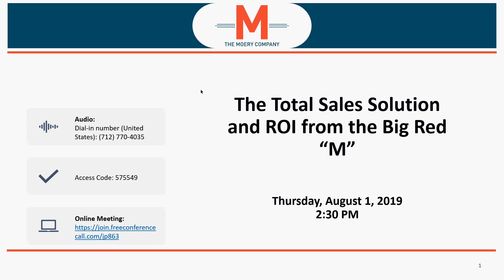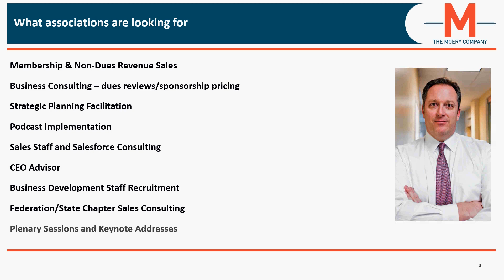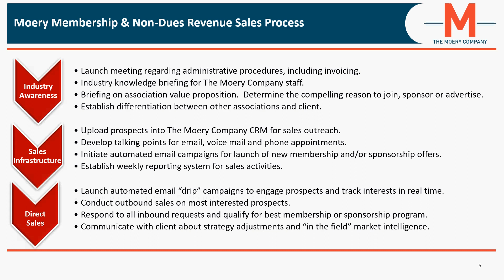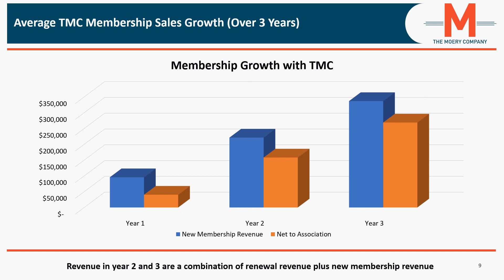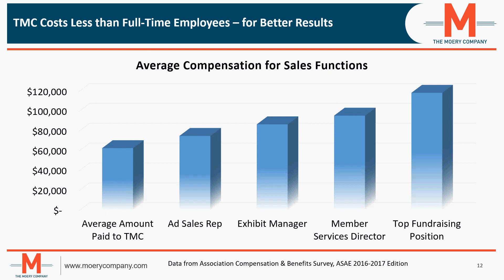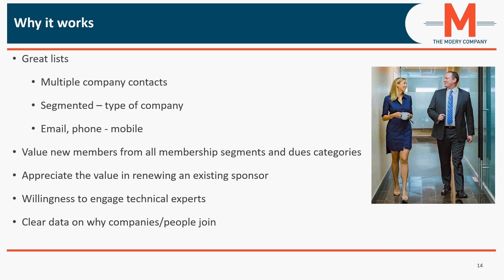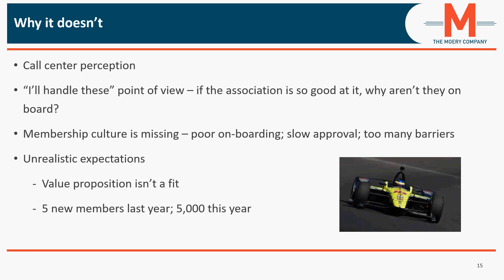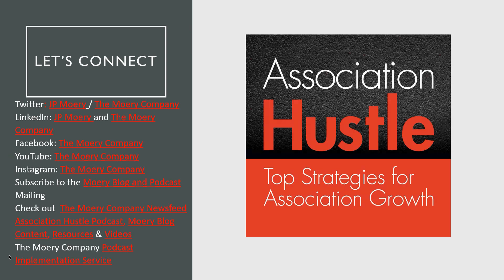The Total Sales Solution & ROI from the Big Red "M"